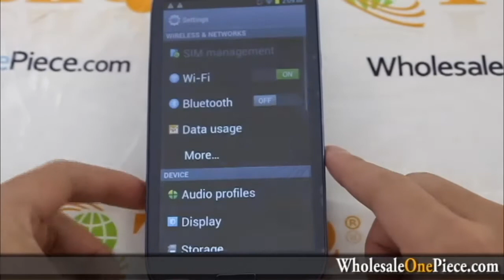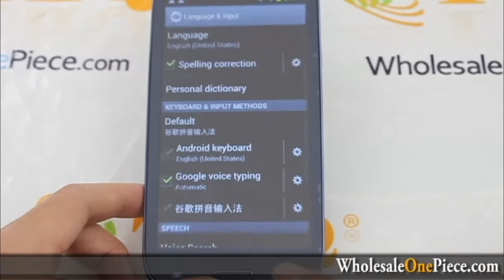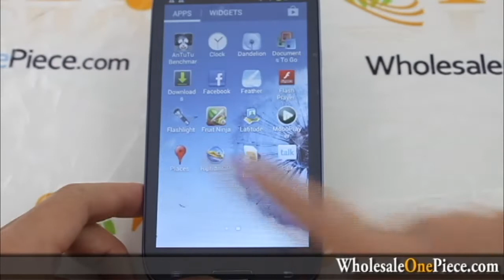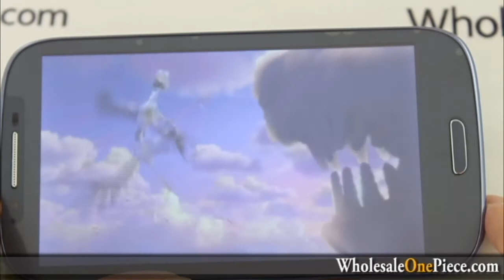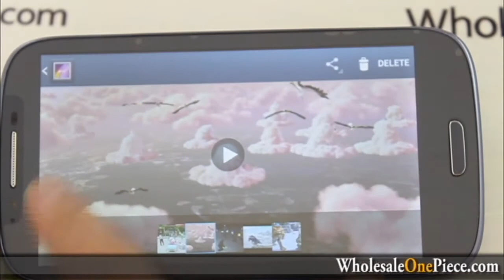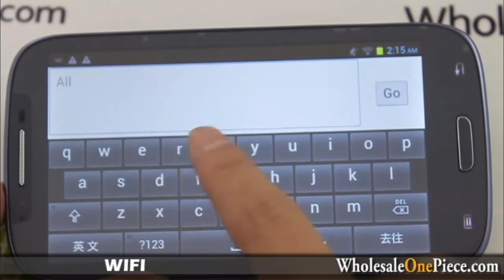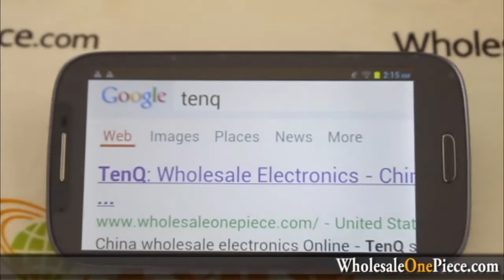Star N9330 MTK6577 Android 4.0 Phone